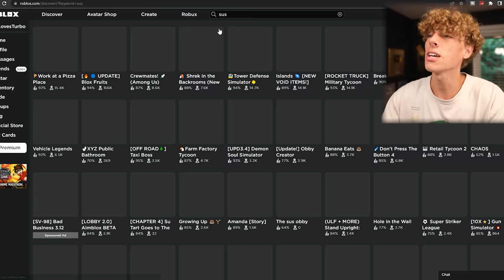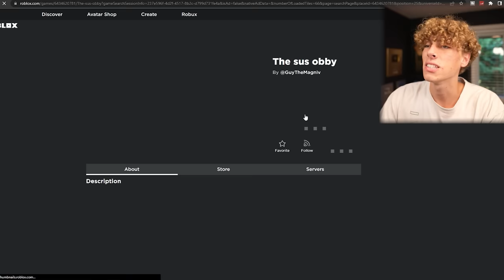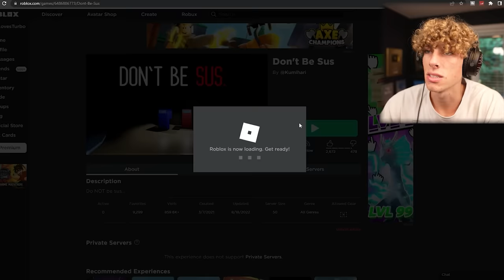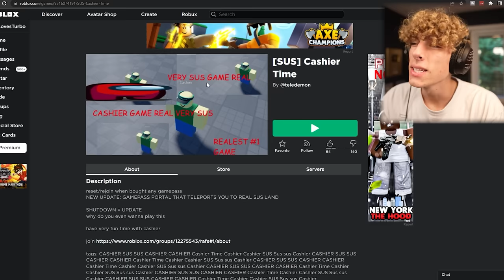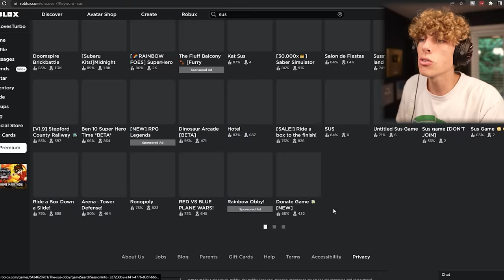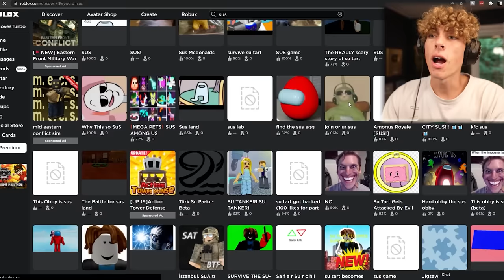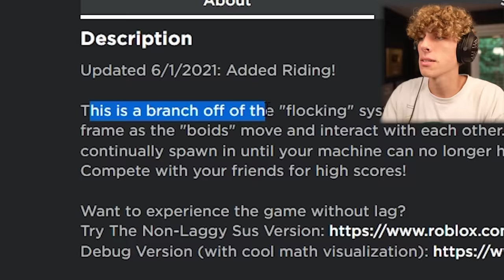I Searched up "SUS" on Roblox, here's what I found..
I Searched up SUS on Roblox and I found over 15 WEIRD games that made no sense at all!